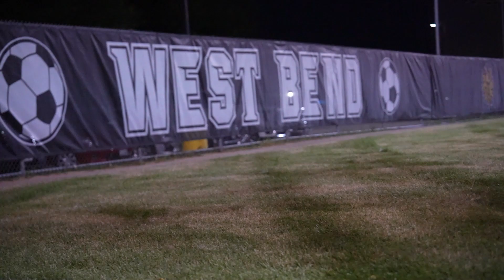game 1, 2024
kewaskum soccer